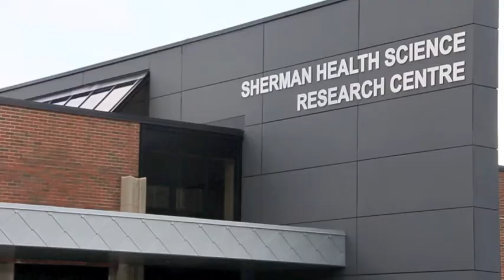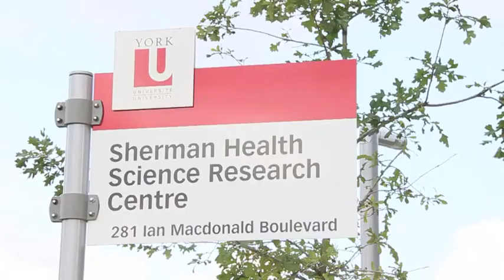Fat and Healthy?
A study at York University has some refreshing news: being fat can actually be good for you.